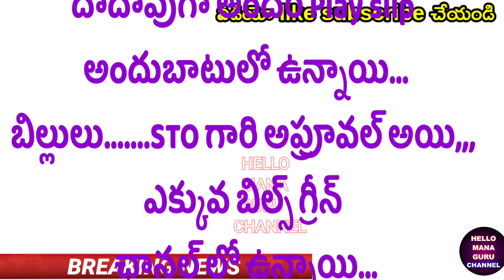ఉద్యోగ పెన్షనర్లకు తీపికబురు ఈ నెల జీతాలు తాజా సమాచారం ఇప్పుడే అందిన వార్త#salaries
ఉద్యోగ పెన్షనర్లకు తీపికబురు ఈ నెల జీతాలు తాజా సమాచారం ఇప్పుడే అందిన వార్త